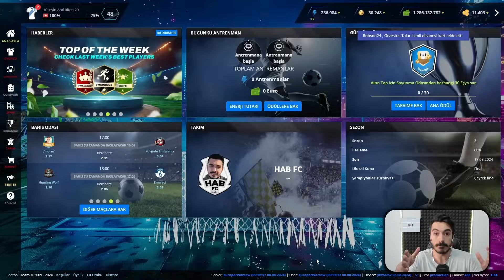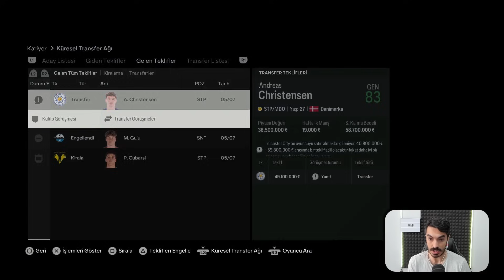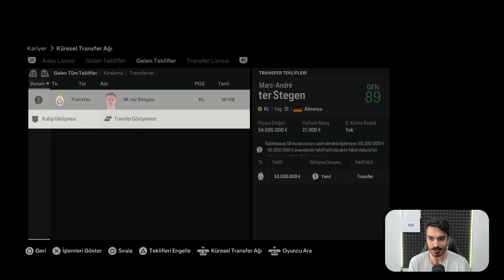1 MİLYAR EURO BORÇ VE İSPANYA EN ALT LİGİNDEN BARCELONA REBUILD // FC 24 KARİYER MODU